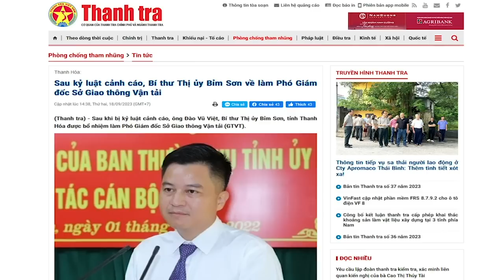Khi những ký sinh mang danh nghĩa hội đoàn của đảng CS nhàn cư vi và những bí mật?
Tất cả các hội đoàn do nhà nước Việt Nam nuôi dưỡng, đều là cánh tay nối dài của Đảng. Điều đó chứng tỏ, họ sử dụng tiền thuế của dân để củng cố bộ máy cai trị, để tạo thành một tổ chức độc quyền quản lý toàn xã hội.